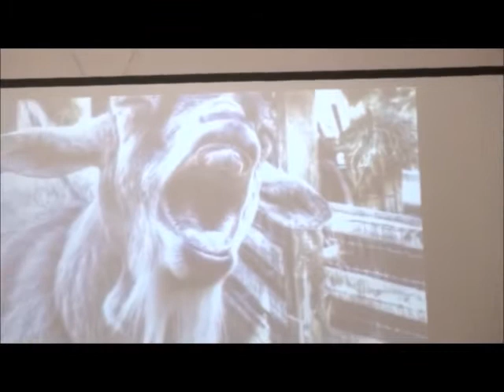The Sheep Shall Inherit Eternal Life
The August 29, 2018 message by Pastor Doug Birdsong.